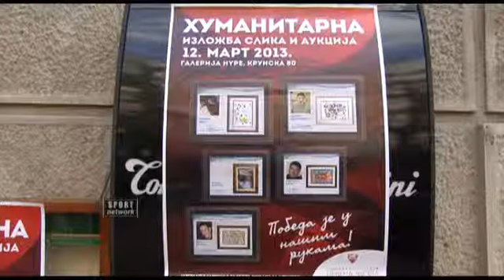12.03.13 KKCZ Humanitarna izlozba slika i aukcija